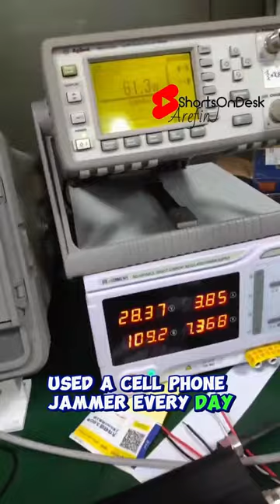Florida Man's Story!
A Florida man has been slapped with the highest FCC fine possible after he admitted to using an app while driving for years. Sixty years old Jason  Humphreys said he'd used the 'Cell Phone Jammer' app on his daily commute for roughly two years because he didn't want drivers around him talking on their cell phones. A cell phone company got suspicious when they noticed something scrambling the signal on their towers during certain times of the day. Investigators say they tracked the trouble to an enormous cell hpone jammer. And Jason Humphreys had wedged it into his SUV.